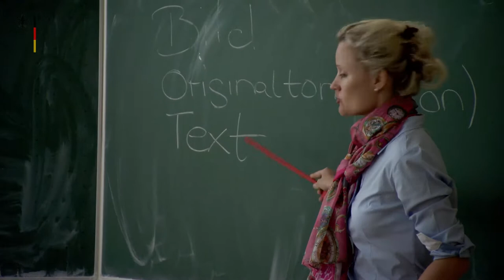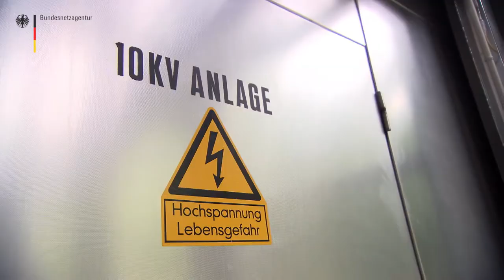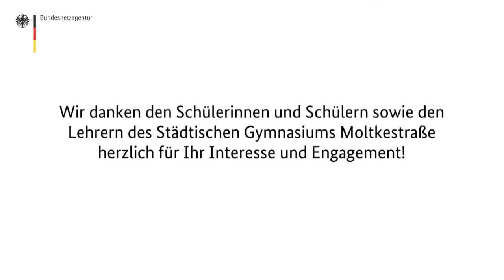Schulprojekt: Der Energie auf der Spur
Wir als Bundesnetzagentur wollten wissen, was Jugendliche über die Energiewende und den Netzausbau denken. An drei Projekttagen besuchten wir die Schüler des Städtischen Gymnasiums Moltkestraße in Gummersbach, die ihre Ideen zum Thema Energie und Netzausbau in Kurzfilmen umsetzten.